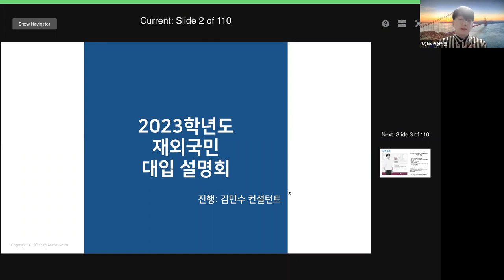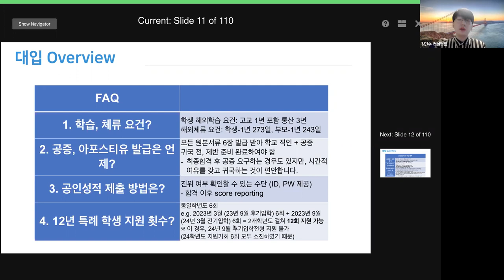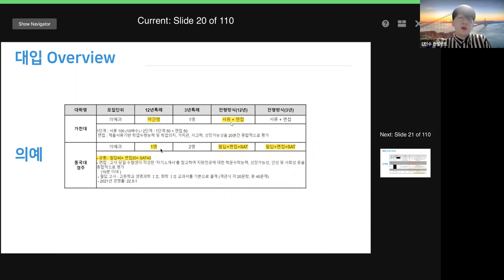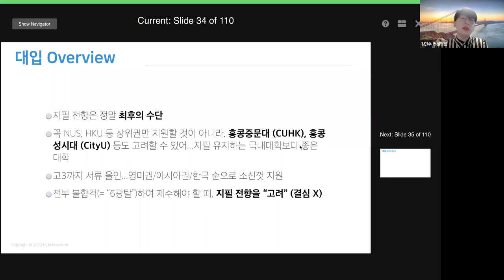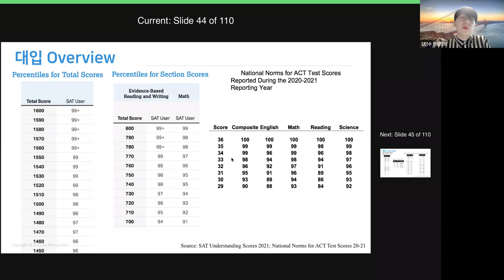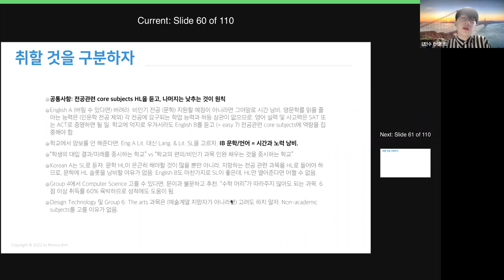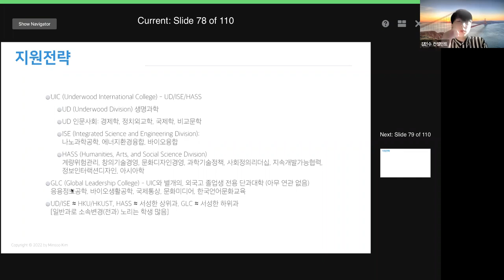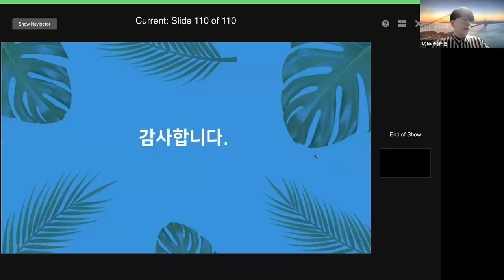20220120 한국대 재외국민 대입 설명회 (김민수 컨설턴트) Full Ver.